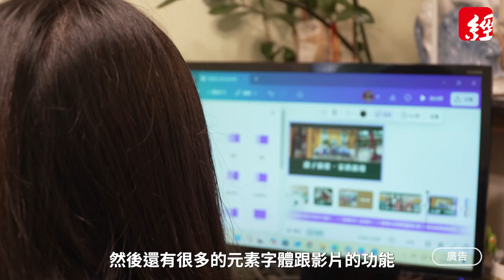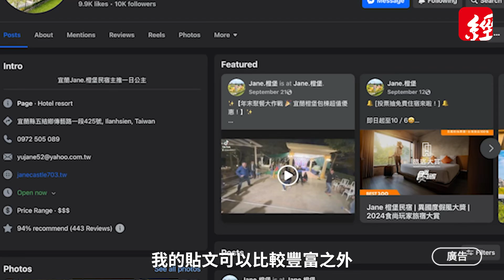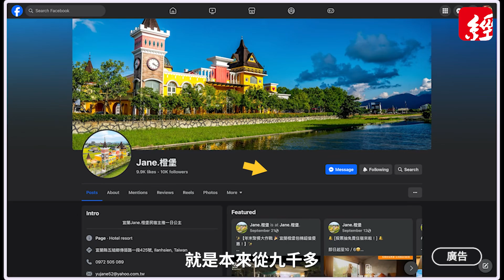[數位共好計畫]Jane. 橙堡 葉玉珍